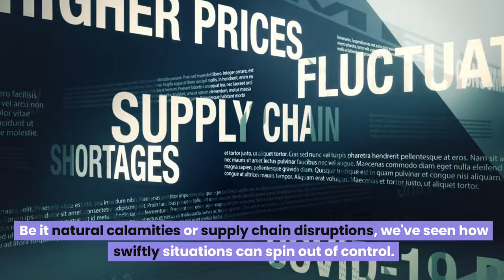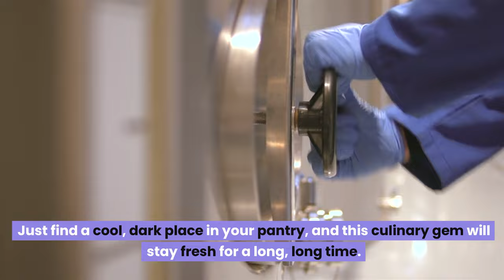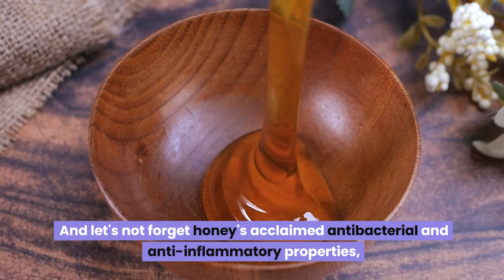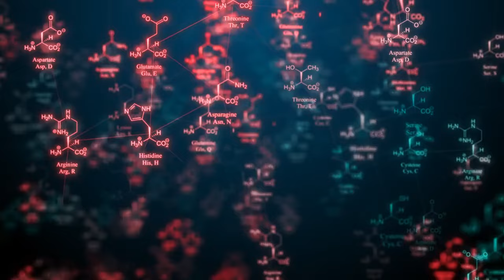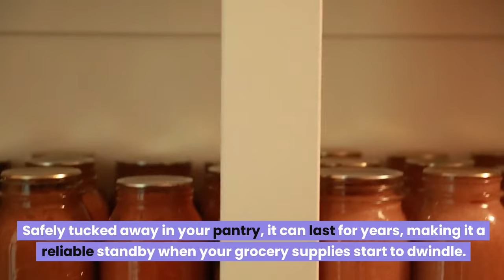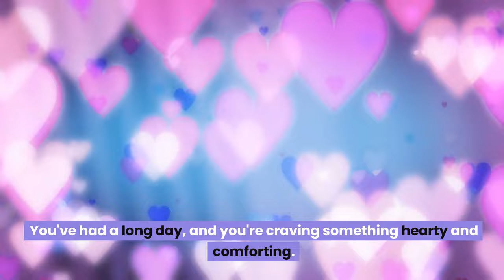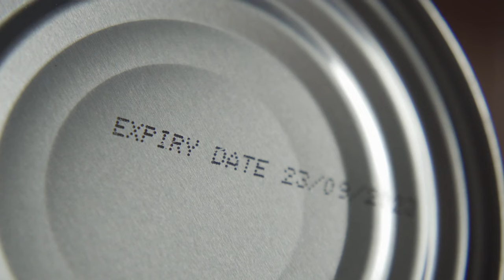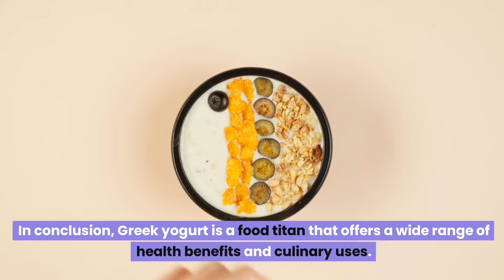Act Fast: The 10 Must-Have Foods to Hoard Right Now!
Welcome to another informative video, **Act Fast: The 10 Must-Have Foods to Hoard Right Now!** In the face of unexpected occurrences, being prepared is the best way to ensure your survival. This video guides you through the top 10 essential foods you should start stocking up on right now.

In this eye-opening video, we dive deep into the world of long-term food storage, discussing the why's, the how's, and most importantly, the what's. Whether you're an experienced prepper or just starting, we guarantee this video will be invaluable. We'll cover food items that have long shelf lives, are nutrient-dense, and can be used in a variety of meals.

From staples like rice and beans to canned goods, dehydrated fruits, and high-energy bars, we'll discuss why each item makes the cut. But it's not just about hoarding food; we'll also touch on proper storage techniques to maintain the shelf life and maximize the nutritional value of these foods.

Remember, preparedness is the key to survival, so don't wait until it's too late. Tune in, learn, and start preparing today!